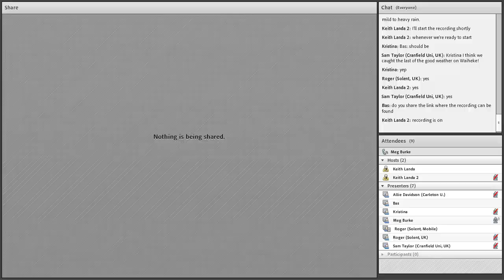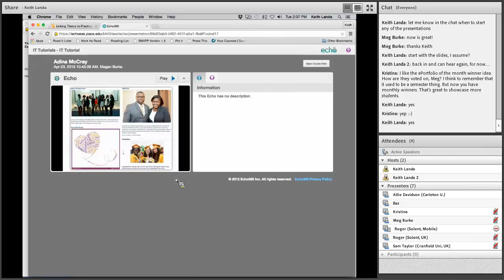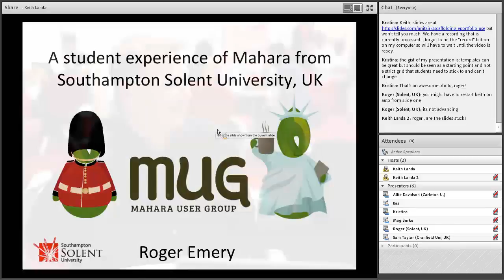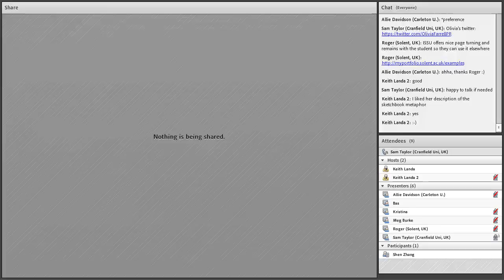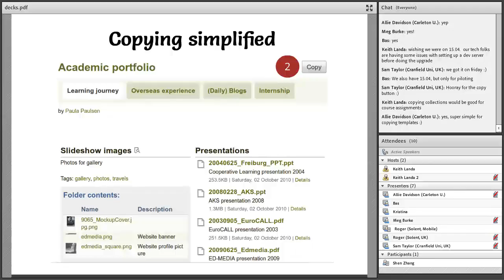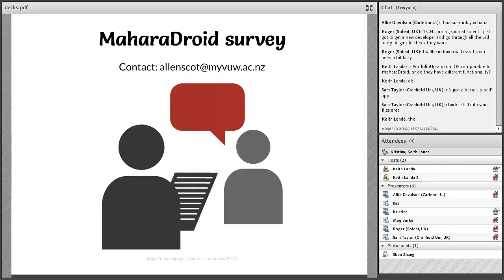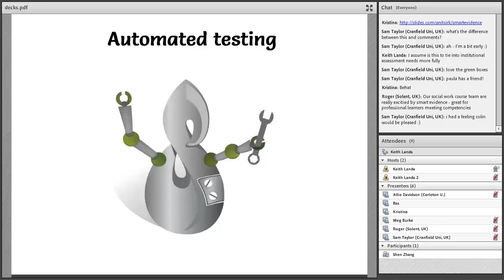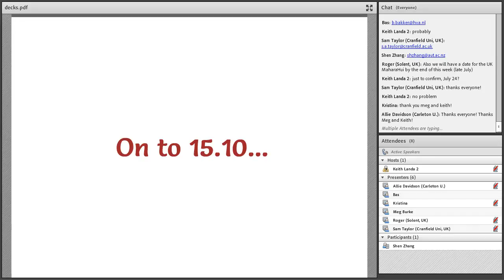Mahara User Group meeting, 28 April 2015